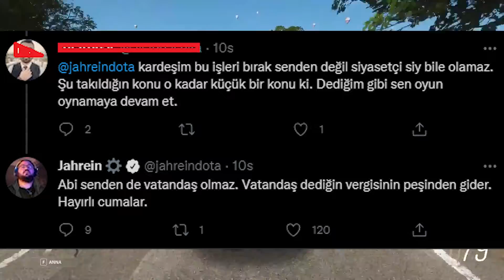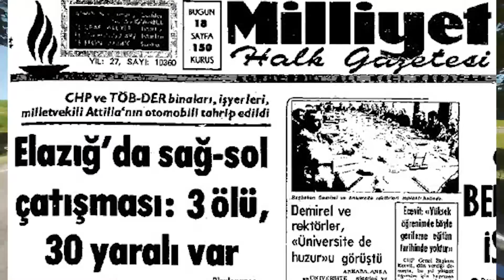JAHREİN MİLLETVEKİLİ OLMALI MI ? - JAHREiN BİR KANAAT ÖNDERİ Mİ ? - TWITCH YAYINCISI - Solo Podcast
Bu podcast de Jahrein yani Ahmet Sonuç adlı twitch yayıncısını, Jahreinin milletvekili olma isteğini ve amacını, jahrein'in özellikle gençler için ne ifade ettiğini ve jahreinin önemi, jahrein'in milletvekili olup olmamasının önemli olup olmadığını ve Jahrein'in twitch'den çıkıp siyasi hayatta başarılı olması ihtimali üzerine konuşuldu.

● Discord ailemize katılın. Yeni duyurular yapıyor ve sohbetler ediyoruz

● Merhaba, biz Ortanca Çocuklar . Ömer ve Emre. İkimizde 26 yaşındayız.Ortanca Çocuk olmak bizim için bir kafa yapısıdır ve bizler her şeyin ortasında kalan bireyleriz. Kendimizi bir kalıp içine sokmayı sevmiyoruz. Nötrüz fakat aklımızın hiçbir sınırı yok.  Aranızda birçoğunuzun bizim gibi olduğuna eminiz.

Sizlere gündelik hayatımızdan kesitler sunarken, ilgi çekici konularla ufkunuzu açıyoruz. Ayrıca kitaplar ve filmler hakkında uzun sohbetler, komplo teorileri hakkında konuşuyoruz. Ayrıca konu önerilerinize de açığız.